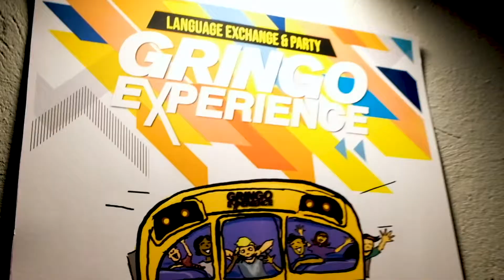Gringo Experience - The new language exchange in Bogotá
Música, amigos e idiomas ahora también todos los viernes en LivinnX 21. Cae a Gringo Experience y disfruta del nuevo intercambio de idiomas en Bogotá.